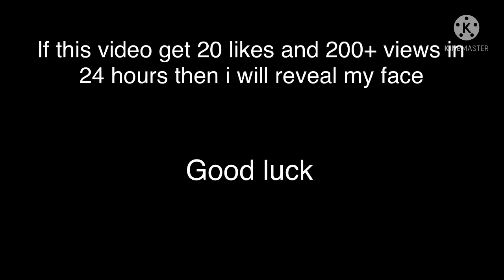Thumbnail is true(not clickbait)